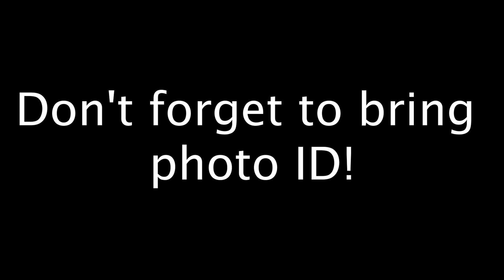Cen10 News - Senior Show 2018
Congratulations, Seniors!